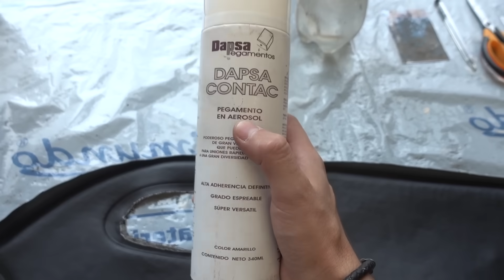MÁS ALCÁNTARA AL INTERIOR DEL CLIO, GRAN DIFERENCIA!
SÍGUEME PARA PODER PARTICIPAR EN ESTE SORTEO!

REFACCIONES Y AUTOPARTES INSTALADAS EN EL GOLF!
BATERÍA
PALANCA DE DIRECCIONALES Y PALANCA DE LIMPIAPARABRISAS
FLEXIBLE, TUBO DE ESCAPE Y COLILLA
RINES Y LLANTAS

VIDEOS DEL GOLF!